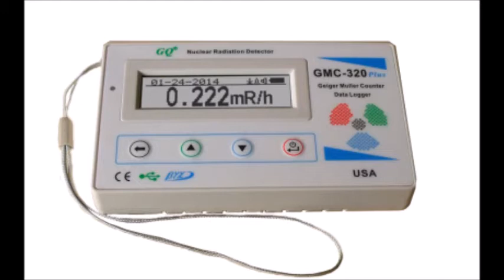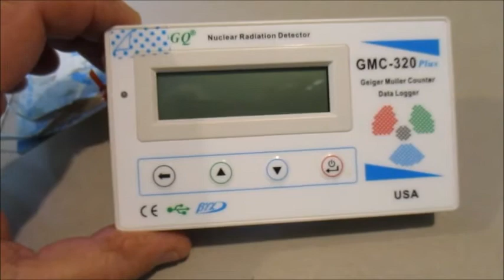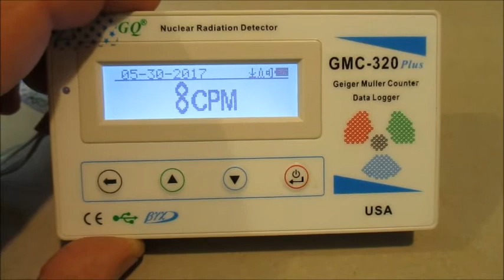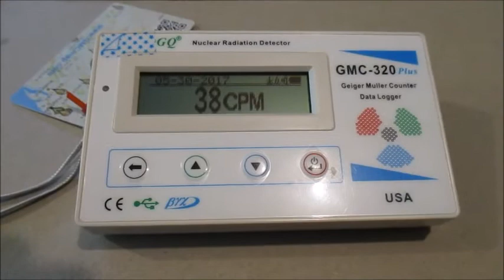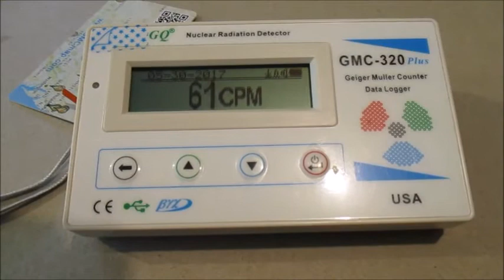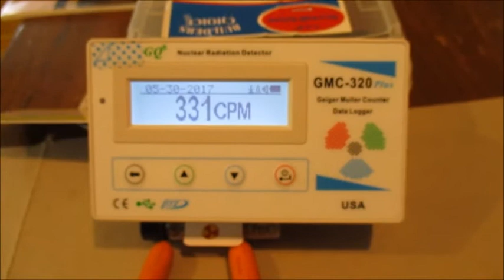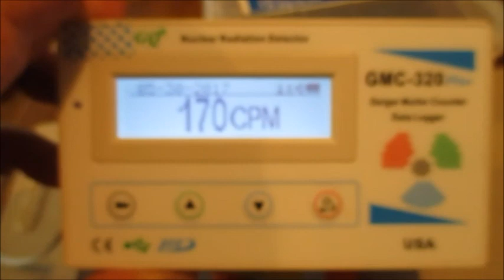GMC-320 Plus Radiation Detector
This video is a brief orientation of the GMC-320+ radiation detector and why one might need it.  Deagel (alleged CIA contractor) population forecast . GMC-320+ at Walmart